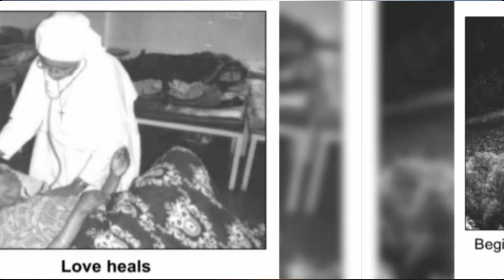Catechism Assembly | Class XB